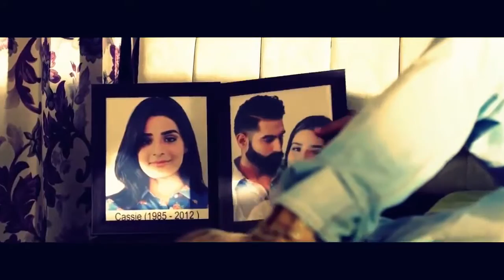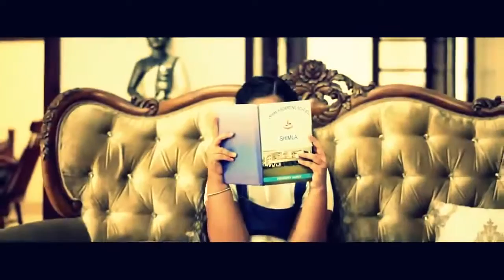TERI YAAD full song Parmish Verma Punjabi Songs 2017